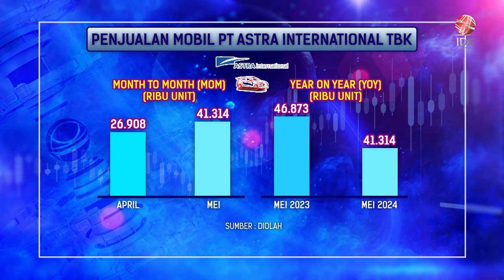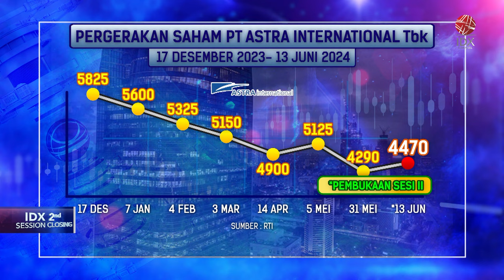Penjualan Mobil ASII Naik 53,53% | IDX CHANNEL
PT Astra International Tbk (ASII) mencatatkan, kenaikan penjualan mobil 53,53% secara bulanan di Mei 2024. Namun secara tahunan penjualan di Mei 2024, mengalami kontraksi di 11,85%.